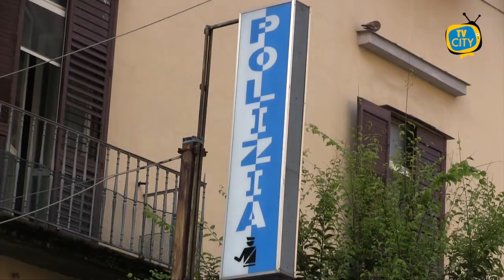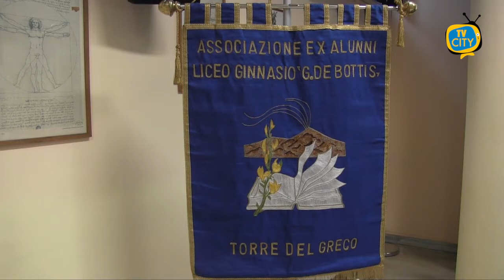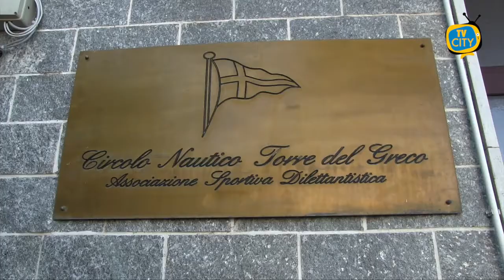TG del 20-10-2021: l'informazione quotidiana di TVCITY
Bentrovati a questo nuovo appuntamento con l’informazione del tg di TVCITY. In apertura siamo a Torre Annunziata. Operazione alto impatto di carabinieri e municipale. Rimossi i simboli della prepotenza.

Restiamo a Torre Annunziata dove venerdì 22 ottobre si celebra la patrona, anche quest’anno la pandemia ferma la tradizionale processione del quadro della Madonna della Neve.

Poi l’emergenza sanitaria, lieve aumento dei contagi sia a Torre Annunziata che a Torre del Greco.

Voltiamo pagina. Parliamo di arte e cultura. E’ in programma venerdì al Circolo Nautico un evento promosso dall’associazione Ex alunni del liceo De Bottis e dalla scuola con il patrocinio del Comune.

In chiusura lo sport con la Turris. Turno infrasettimanale dei corallini contro il Campobasso.